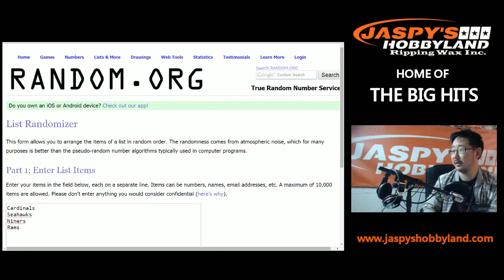2/27/15 [RANDOMIZER for 1Box Break] #27 - 2014 Panini Immaculate Football Random Teams